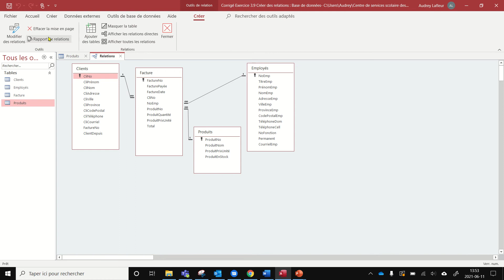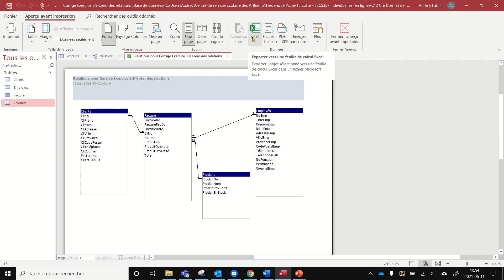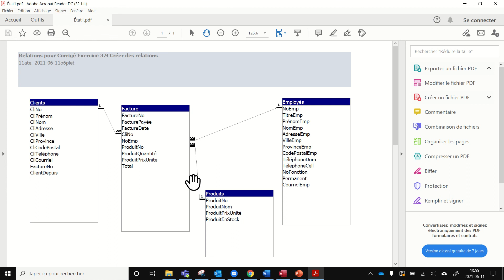Imprimer des relations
Dans cette capsule, vous apprendrez comment imprimer un rapport des relations de vos tables dans une base de données Access. Vous pourrez imprimer votre rapport sous forme d'État Access et le modifier comme tel, ou l'exporter vers un fichier Excel, texte, PDF, etc.